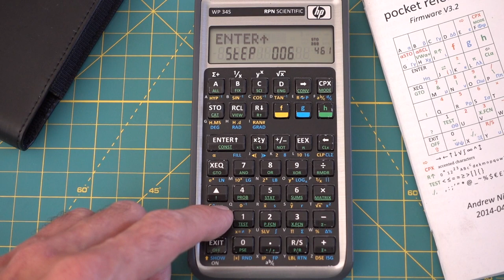Testing my WP-34S